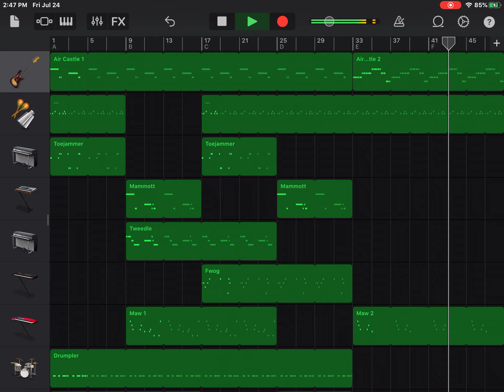My Singing Monsters: Air Island GarageBand Cover (Outdated)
Another natural island off the list, three more to go. It may not sound the best, but it’s the very least I can do. Also, it may sound a tad bit cluttered at the end…

This cover, like the rest, is part of my little sister’s challenge to recreate almost every MSM island song.

Like every other song, wearing headphones is required for the best experience.